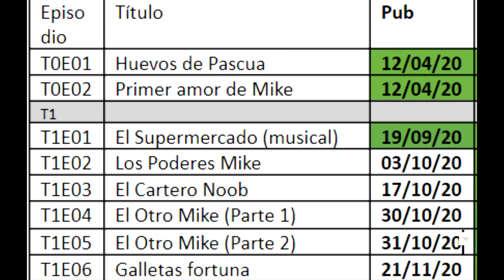⚠️🎤NUEVA CANCIÓN:¡LA FUSIÓN DE MI CORAZÓN!🐶👑¡NOTICIA DE LA NUEVA PARODIA MUSICAL DE MIKE!🎶🎧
Si no bastó con el podcast sobre las perrerias de Mike el día de hoy 🐶🎞 ¡traemos una nueva noticia donde Mike sacará una nueva canción! 🎶

Atte: Omzo74

⭐ ADMINISTRADORES ⭐